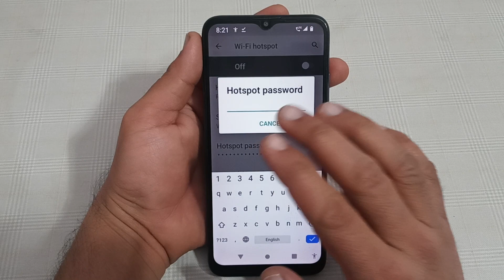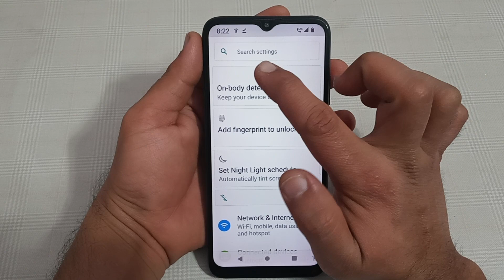Motorola g42 mein hotspot password change kaise karen, how to change hotspot password in Motorola mo